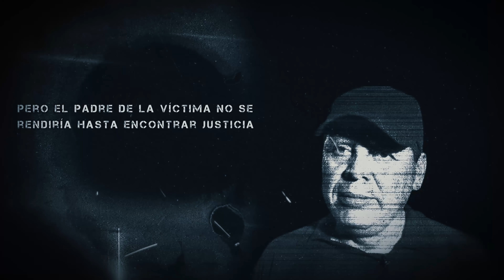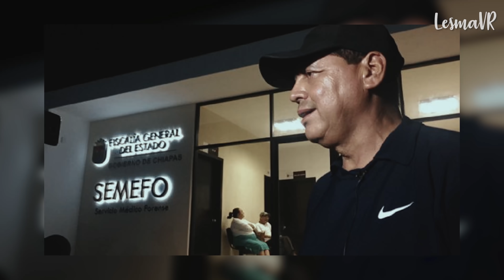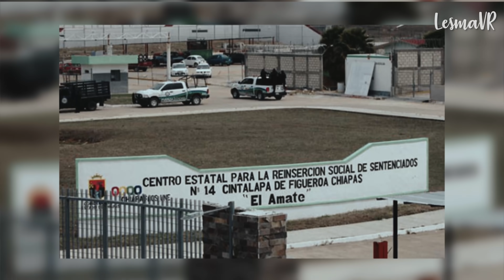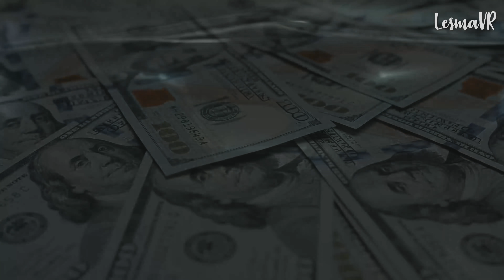RESUELTO - MILITAR MEXICANA es ASESINADA por sus COMPAÑEROS - El EJÉRCITO los ENCUBRIÓ- LesmaVR